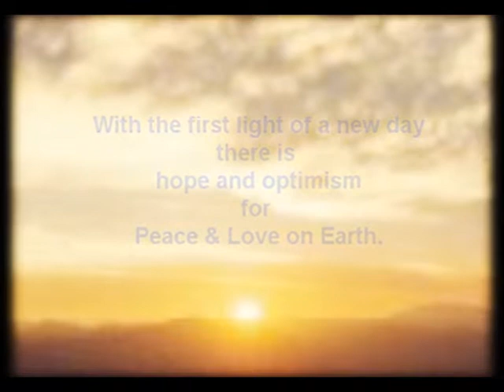On and On.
Written by Shaun Kirkpatrick & Simon Byrne.
All Instruments Shaun Kirkpatrick
Vocals Simon Byrne, produced by Shaun Kirkpatrick.